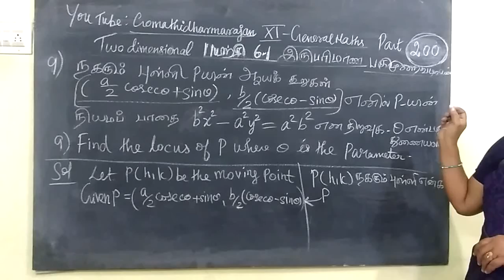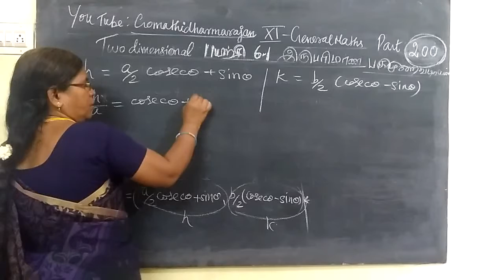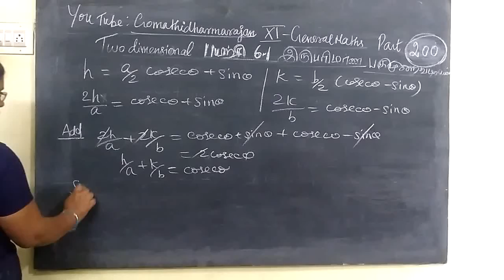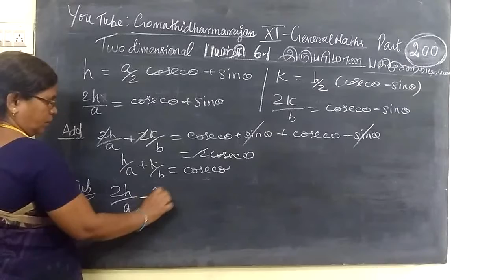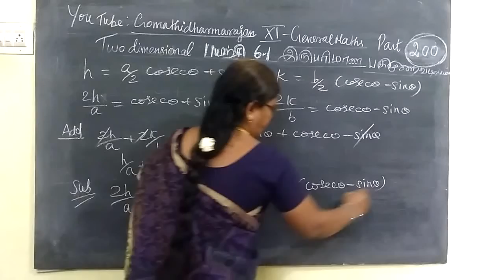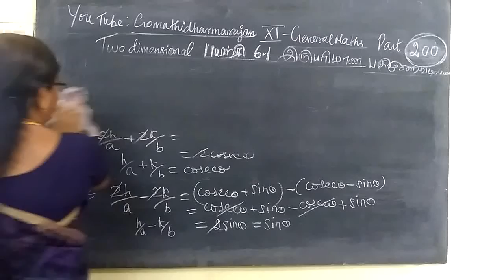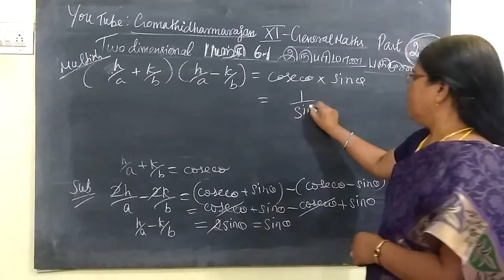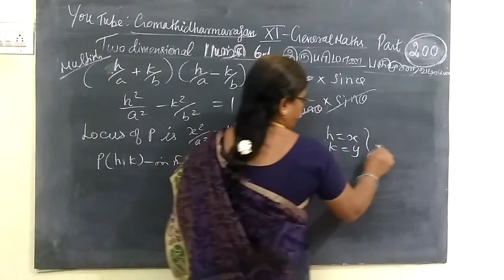11th G-Maths [Part-200] Ex 6.1-8 Two dimentional A.G T.M-E.M Gomathi dharmarajan